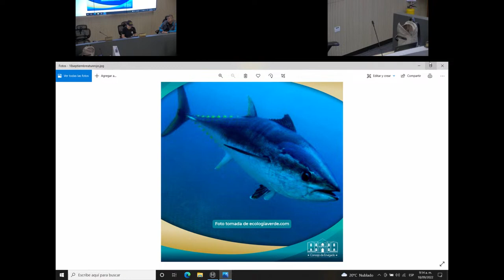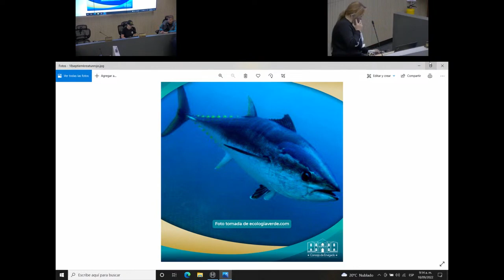57 En vivo, Segundo Debate del Proyecto de Acuerdo número 025